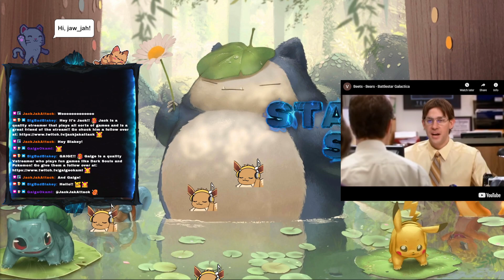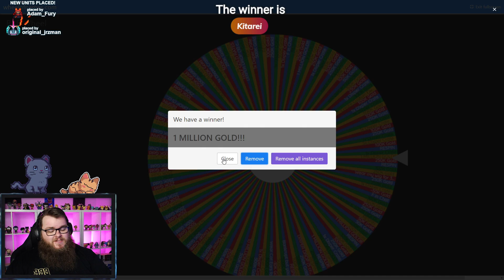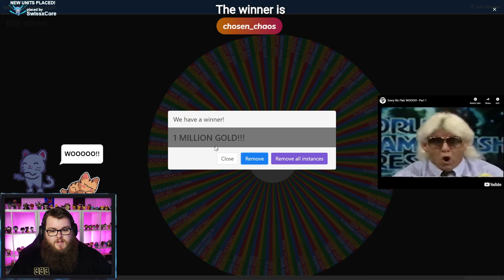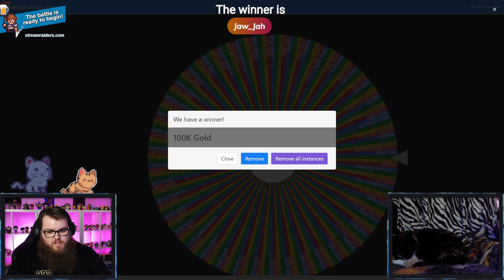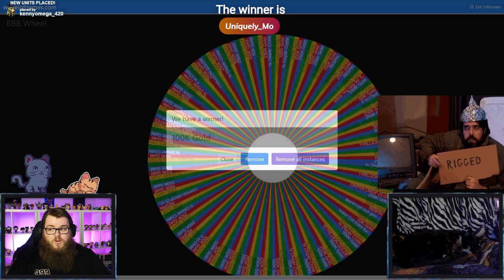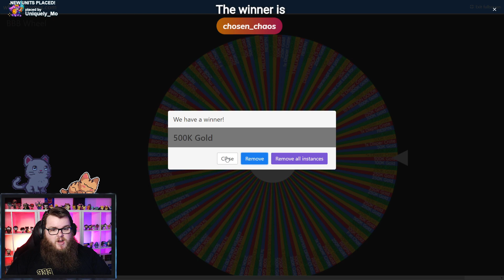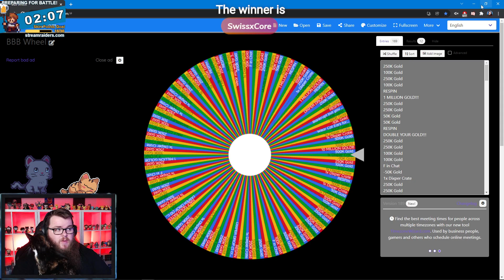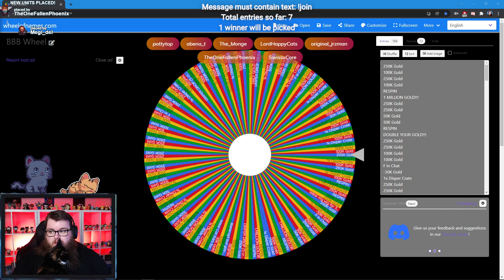Stream Raiders Dungeons ✨ Best Run of 19!!